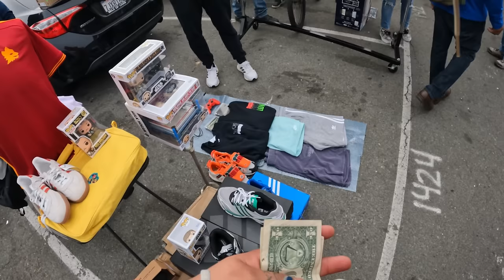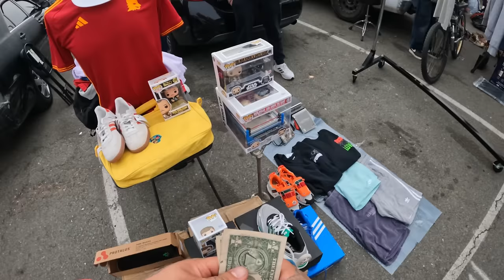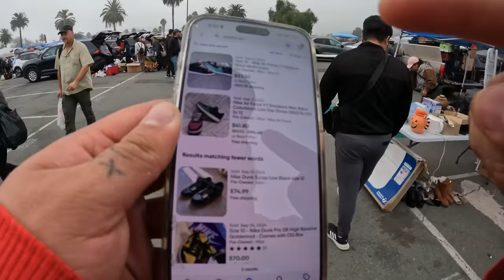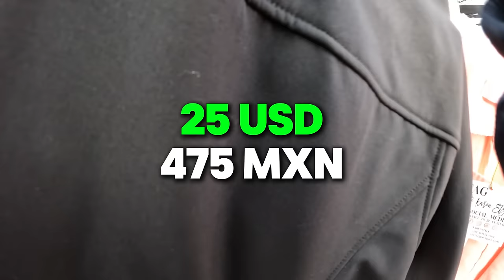VISITANDO un TIANGUIS en USA: ¡Joyitas únicas y sorprendentes!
¡Bienvenidos a nuestro emocionante viaje a través de un tianguis en USA! En este video, exploramos un mercado vibrante lleno de joyitas únicas y sorprendentes que no encontrarás en ningún otro lugar. Desde artesanías locales hasta tesoros vintage, cada puesto es una nueva aventura.

Acompáñanos mientras descubrimos las historias detrás de estas piezas especiales, y aprende sobre los vendedores que dan vida a este colorido mercado. Si amas las sorpresas y el encanto de lo auténtico, este tianguis es un lugar que no te puedes perder.

¡Déjanos un comentario sobre tu joyita favorita del video!

INSTAGRAM ELPALOMINOS
FACEBOOK ELPALOMINOS
TIKTOK ELPALOMINOS